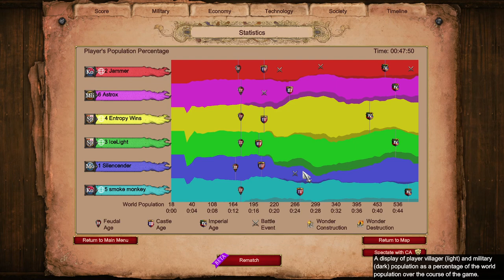Conqs Are Annoying 😒 || Nomads || Age of Empires 2